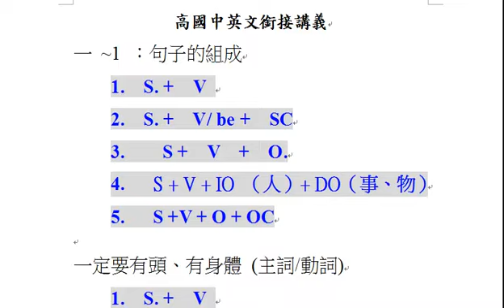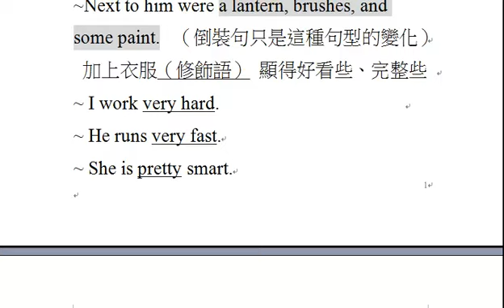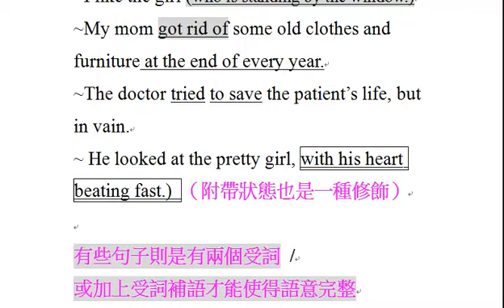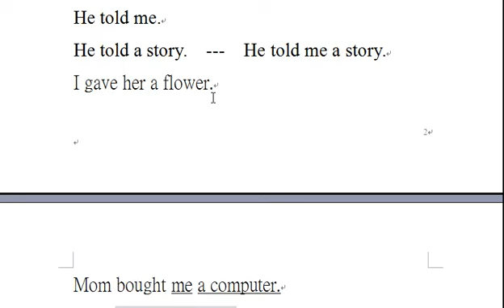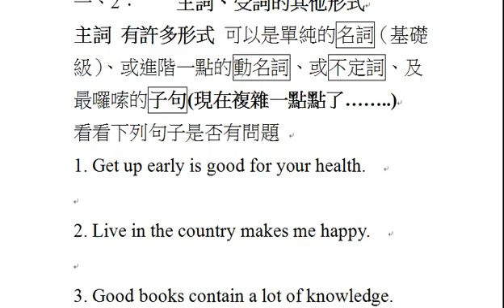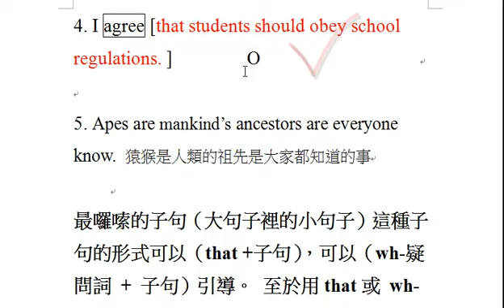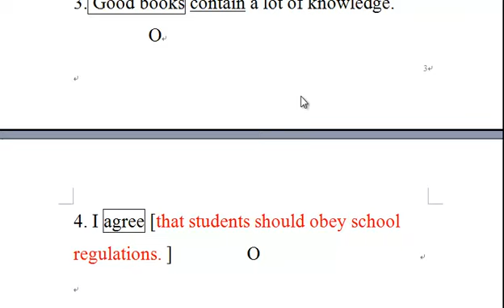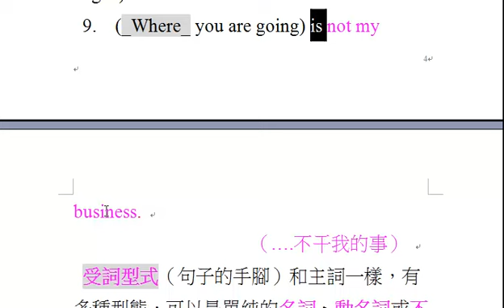銜接教材(五大句型) part1